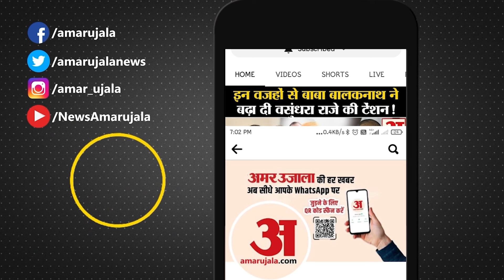BJP ने दूसरी लिस्ट में UP के उम्मीदवारों के नामों का नहीं किया एलान, जानिए क्या है असली वजह ?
लोकसभा चुनाव नज़दीक है ऐसे में बीजेपी ने अपने उम्मीदवारों के नामों की दूसरी लिस्ट भी जारी कर दी है लेकिन इस लिस्ट में उत्तर प्रदेश से एक भी नाम शामिल नहीं किया गया है अब सवाल यह है की आखिर UP के नामों को होल्ड क्यों किया गया ?

कल शाम भारतीय जनता पार्टी की दूसरी सूची को लेकर उत्तर प्रदेश के वर्तमान सांसदों की धड़कनें और तेज़ हो गयी है । अब इनकी उम्मीदे भाजपा की तीसरी सूची से है।  उम्मीद की जा रही है कि  उत्तर प्रदेश के प्रत्याशियों के नाम तीसरी लिस्ट में  घोषित किए जा सकते हैं। इसी के साथ उत्तर प्रदेश में न सिर्फ भारतीय जनता पार्टी के वर्तमान सांसद बल्कि एनडीए गठबंधन में शामिल दलों की भी धड़कनें बढ़ी रहेंगी।